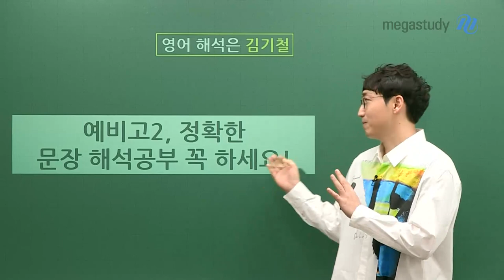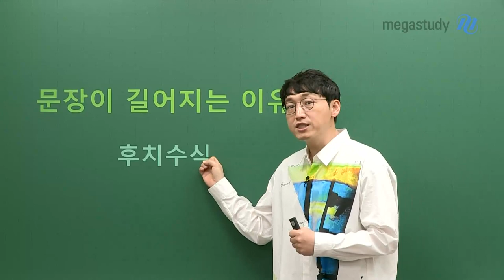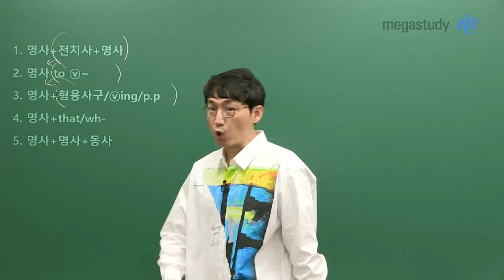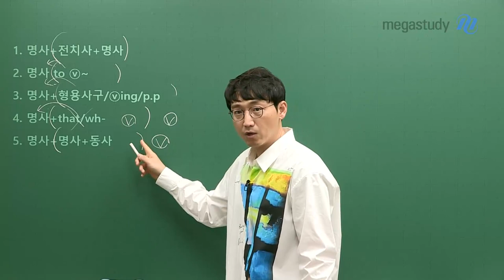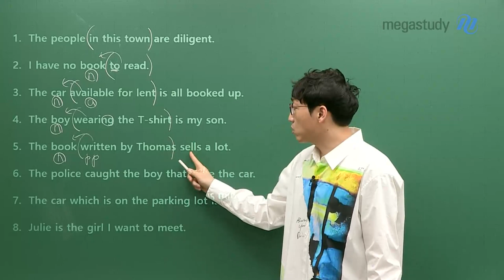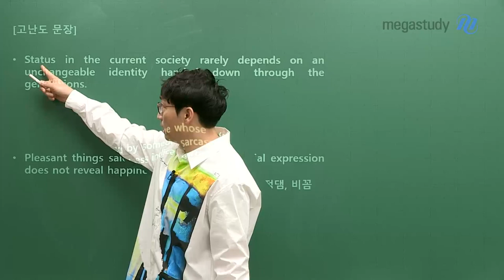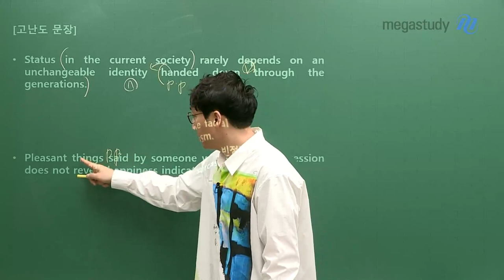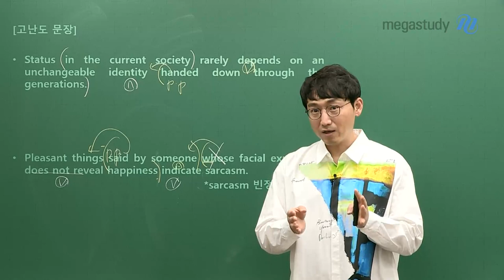[메가스터디] 영어 김기철 쌤 - 예비고2☆ 더 이상 해석 공부를 미루지 말자!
문장이라는 건 규칙입니다.
딱딱 떨어지게 되어 있습니다.
제대로 해석하는 방법을 공부한 다음에, 익히기만 하면 됩니다.

영어 문장이 길어지는 이유는 후치수식 때문인데요,
우리말에 없어서 어색하지만, 후치수식은 딱 5개밖에 없습니다!
5개의 후치수식을 확인하고, 해석 방법까지 지금 바로 체화하세요!
문장 해석은 체화만 하면 어렵지 않습니다.

자세한 해석법을 영상으로 확인하세요-!